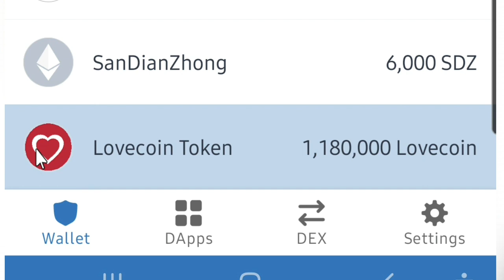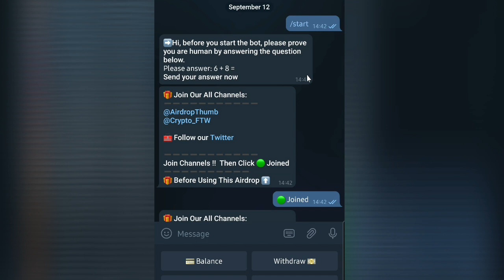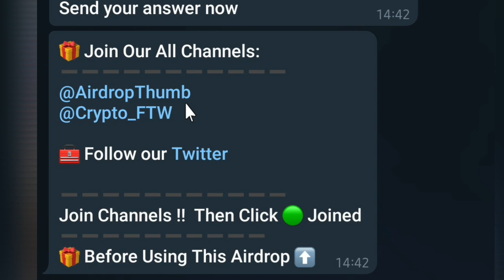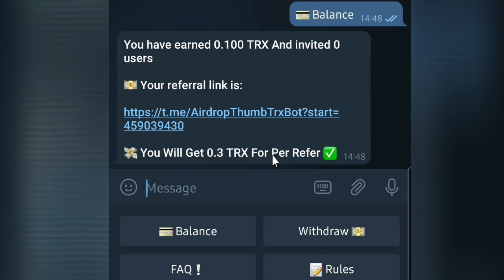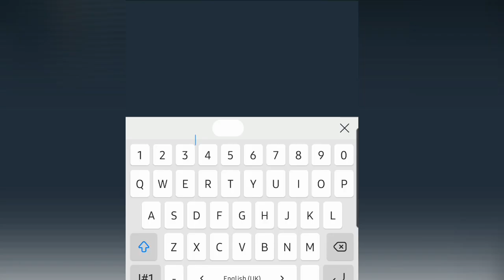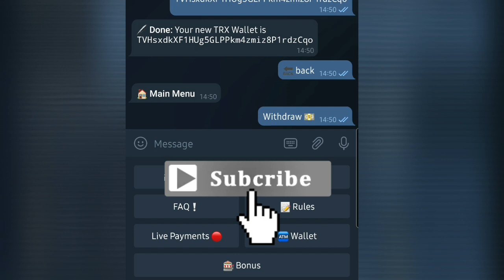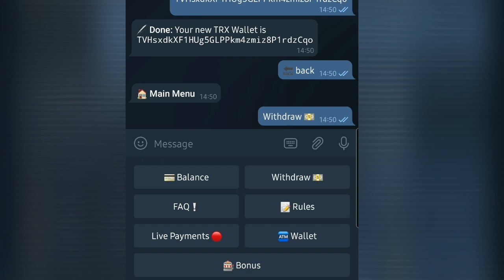آموزش دریافت بینهایت ارز دیجیتال ترون به صورت رایگان !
لینک ربات داخل تلگرام و کامنت اول قرار گرفته 👇
خوب دوستان امروز میخوایم با این آموزش پول پارو کنیم 😍
همونطور که میدونید ارز دیجیتال ترون قیمت گزاری شده و ارز با ارزشی هست من امروز میخوام تو این ویدیو بهتون یاد بدم تا به صورت نا محدود ارز دیجیتال ترون دریافت کنید و بریزید توی کیف پول تراست ولتتون و بفروشیدش 👌